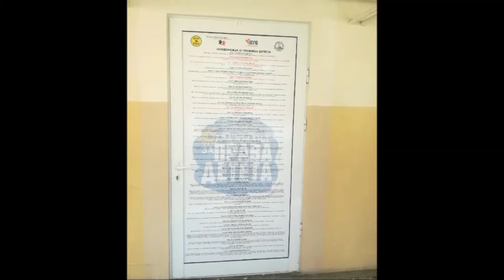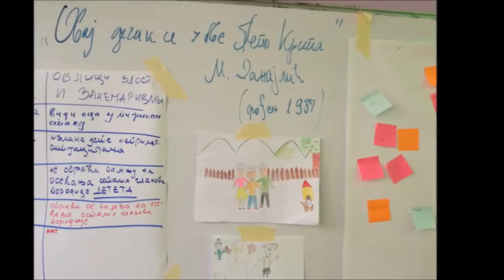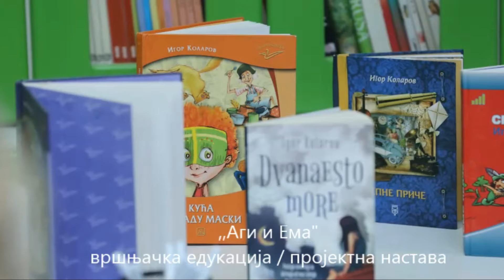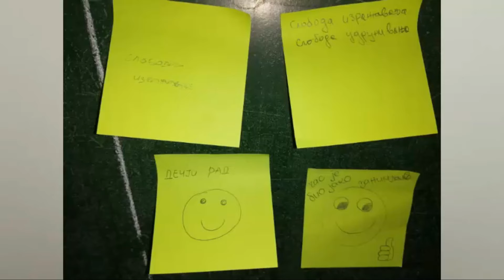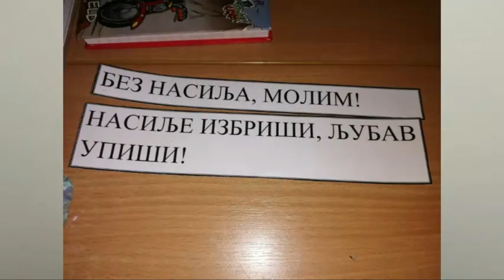Искуства наставница, део 1